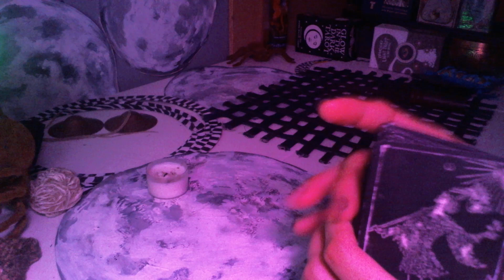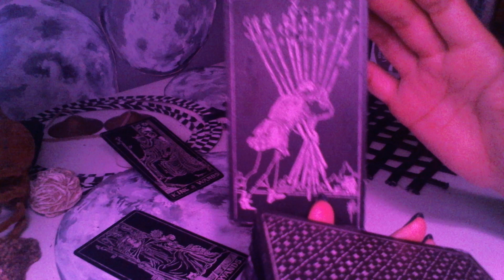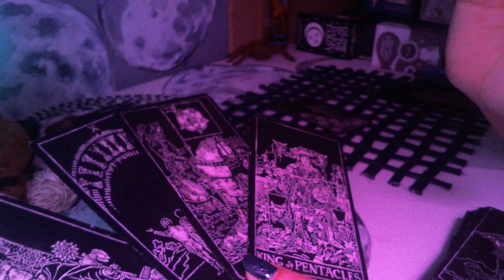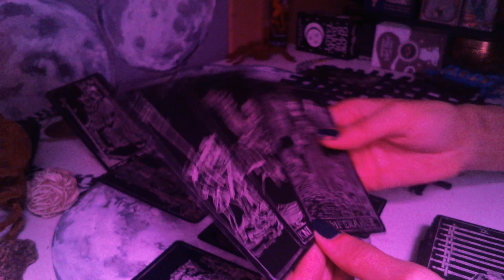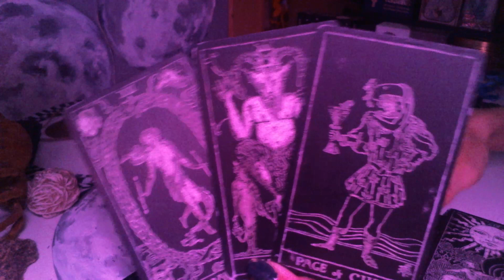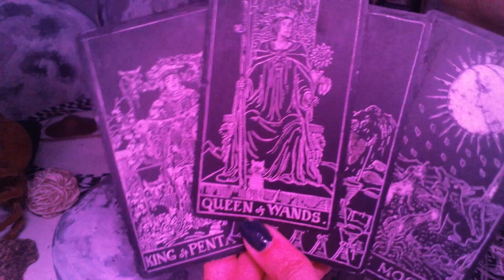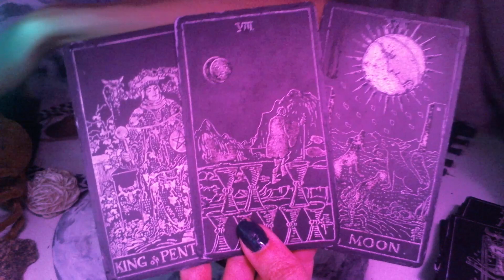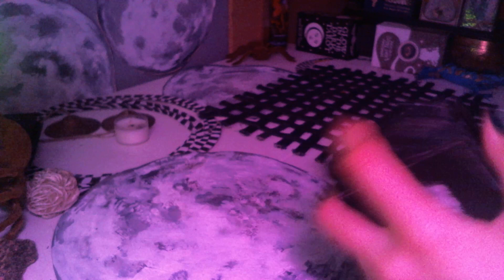Sagittarius tarot. Almost... ready to share.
A Waxing Crescent Moon phase dailytarot tarotreading for the Sagittarius collective, roles can be reversed - I have a possible life partner, not quite ready to start, but almost.

Blessings 💕